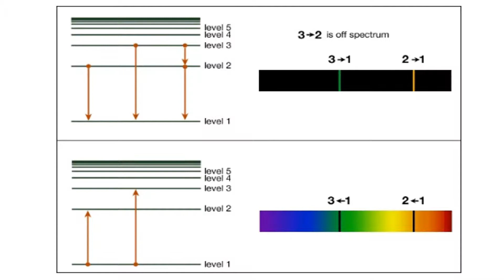Bohrs atommodel del 4. Absorptions og emissionsspektra